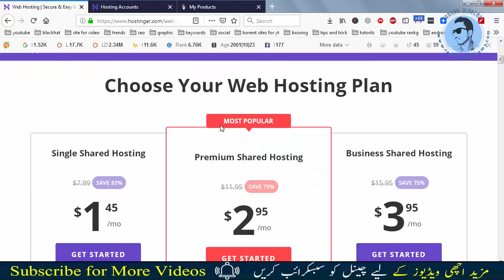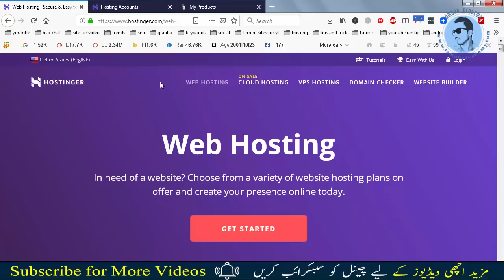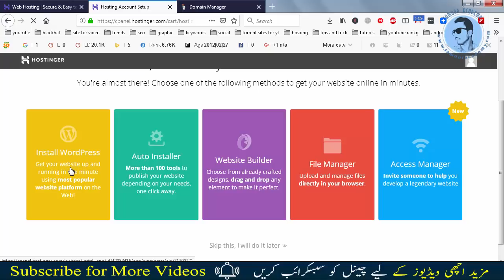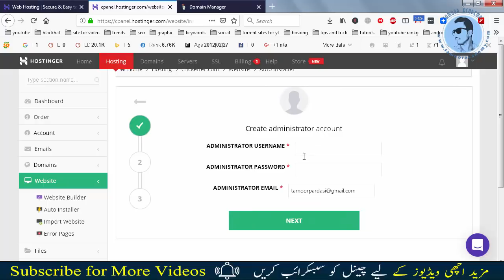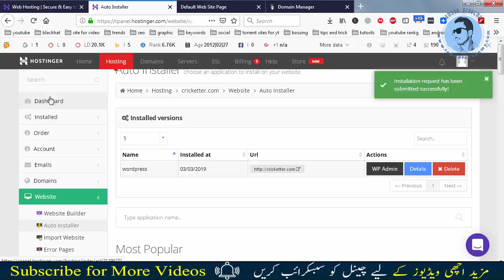Best And Cheap WordPress Hosting || Free Domain Name Urdu Hindi Tutorial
Aslamoalikum to all friends is video m ap logo ko best hosting baton ga jo k ap logo ke wordpress website k liy bhut achi ha to ap log video dakhian to is hosting ko buy kr skty hain agr ap logo ko b achi lgti ha to.